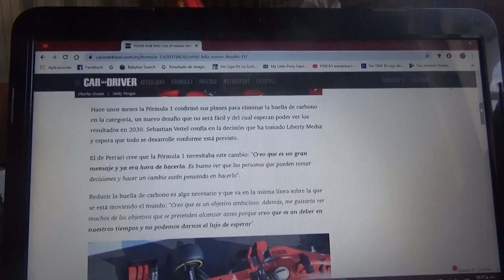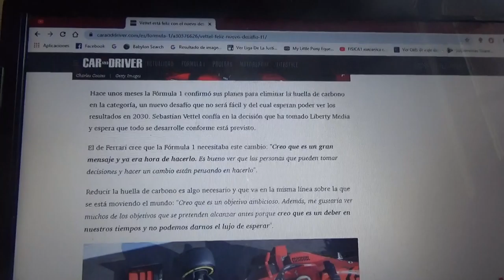Sebastian Vettel esta feliz con el nuevo desafío de la F1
El alemán piloto de Ferrari asegura que la máxima categoría va en la dirección correcta con respecto a introducir el biocombustible para el año 2030 con el objetivo de eliminar su huella de carbono